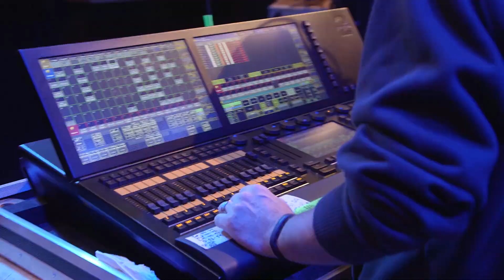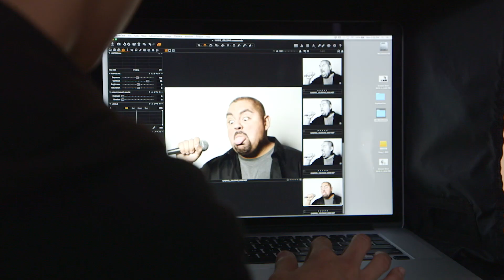Gabriel Iglesias vs. Randy Couture (Preshow) | Lip Sync Battle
Elliott Morgan and Lee Newton recap Eva Longoria's winning performance of Nicki Minaj's"Anaconda" in the Battle Breakdown! Then, Christine Riccio interviews Gabriel Iglesias and Randy Couture ahead of this week's battle!

Follow Lip Sync Battle!

Lip Sync Battle is back for another season of epic performances from the hottest stars on the planet! Each week, A-list celebrities go toe to toe, syncing contemporary hits and classic tracks, all for the ultimate bragging rights: the title of Lip Sync Battle Champion. Hosted by LL Cool J and Chrissy Teigen.